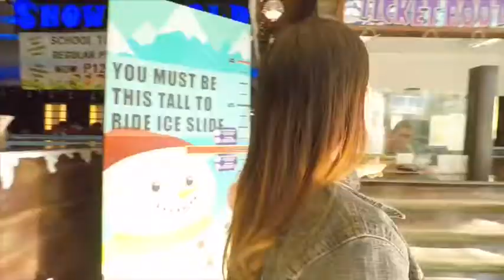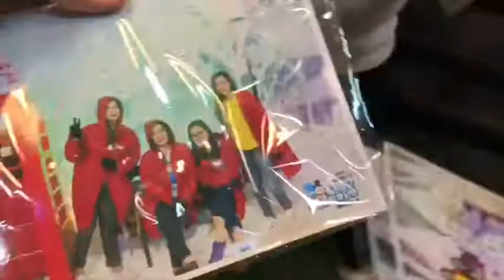HAPPIEST TOWN IN MANILA | STAR CITY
NEW VLOGS FOR TODAY

Star City Pasay 2019

Birthday Celebration sa star city, sobrang saya talaga kapag nakapunta ka sa lugar na puro rides lang at puro saya yung makikita mo sa mga tao. at syempre papahuli ba kami sa happines, kaso sa daming tao di na kami nag RIDES ALL YOU CAN. pero kung gusto niyong mag RAYC P490 pesos ang bayad kasama na dun yung admission fee.

Pero may ma rides na hindi lahat include like SNOW WORD, ART ALIVE etc. mag aadditional fee kayo depende sa gustong niyong pasukan. syempre kami triny din namin ang SNOW WORLD unlimited entrance na for P170 at ART ALIVE for P120. Admission Fee for P80.

Kapag admission fee lang ang binayaran sa entrance pwede nang makapasok sa loob. at makakapag avail ng tiacket mismong sa loob na depende sa gustong sakyan.

hopefully guys nagenjoy kayo sa vlog naten for today kahit di pa buo. hehe! wait the part 2.